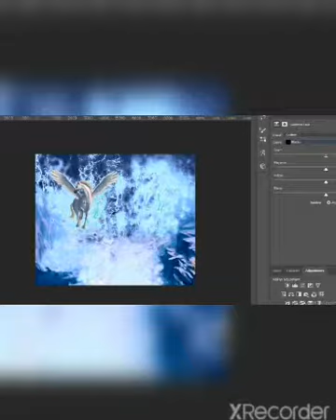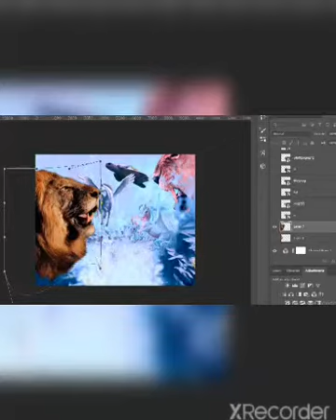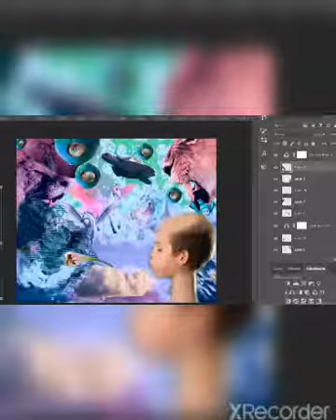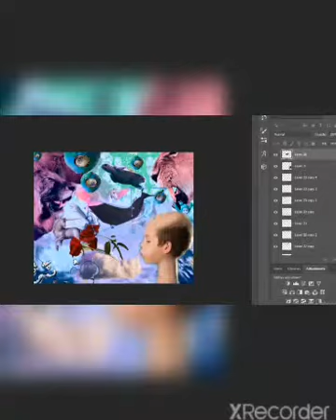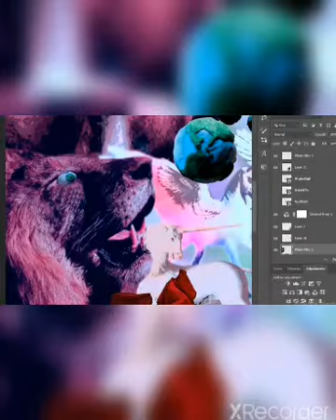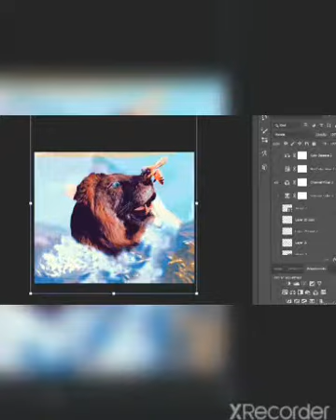it is windy